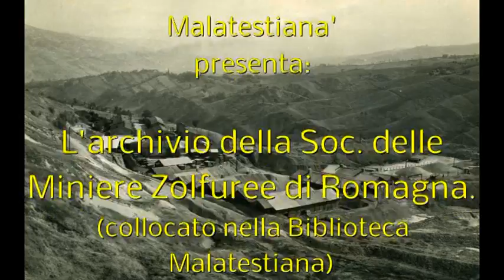Archivio Soc. Miniere Zulfuree Romagna. Ia parte Magalotti P.P. e Fagioli D. 11.1.2015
L'archivio della Soc. delle Miniere Zulfuree di Romagna è depositato, sin dal 1987,  nei locali della Biblioteca Malatestiana di Cesena. Si compone di 64 faldoni. L'inventario analitico e la descrizione dei materiali sono stati eseguiti da Renato Turci, a partire dal maggio 1988 e terminati nell'aprile 1989. Si compone di 18.268 documenti, di 22.706 lettere, di 55 disegni, di 7 opuscoli per un totale di 42 pagine, di 56.913 carte. La Soc.delle Miniere Zolfuree di Romagna viene costituita a Bologna, il 14 febbraio 1855, con un capitale sociale di 220.000 scudi romani. Nasce dalle ceneri della Nuova Soc. delle Miniere Zolfuree di Romagna, costituita, sempre a Bologna, il 23 febbraio 1844. Le minire di zolfo di Perticara-Marazzana e di Formignano-Busca sono i principali stabilimenti gestiti dalla Società. La maggioranza dei soci proviene dalla ricca borghesia imprenditoriale bolognese (fam. Pizzardi,  Rizzoli, Bevilacqua, Marsili , Amorini, Zanolini, Marco Minghetti, Paolo Silvani e il compositore pesarese Gioacchino Rossini) .La società rimane in attività fino al 2 agosto 1895, quando vengono portati al Tribunale di Bologna i libri contabili e dichiarato il fallimento.
Maggiori dettagli su ; su Tesi di Laurea di Enrico Tonelli ,'Et cruciabitur igne et sulphure. Una miniera di zolfo nello stato pontificio (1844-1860), anno accademico 1986-87, depositata in Biblioteca Malatestiana; P.P. Magalotti, Paesi di Zolfo - le miniere di zolfo nel Cesenate, Cesena, Società Editrice 'Il Ponte Vecchio',1988.